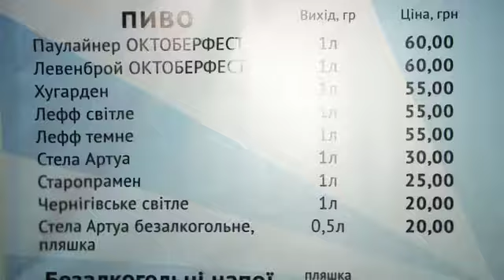October Fest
video editor: KatrinLeoPako